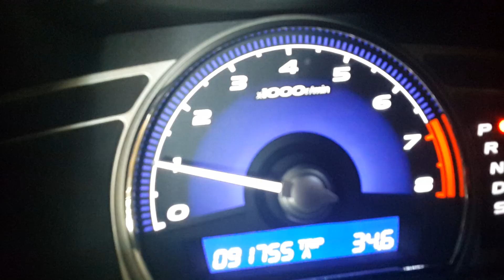HONDA 喜美八代 K12 尾管改裝單桶四出尾段排氣管.鈦合金層次尾飾管聲音檔